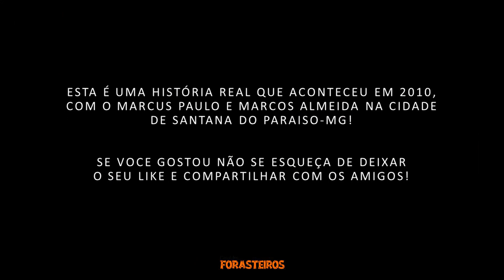Não pagou nem o café - História real (Canal dos Forasteiros)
Canal de humor voltado a toda família!! Compartilhe nossos videos com os seus amigos!!